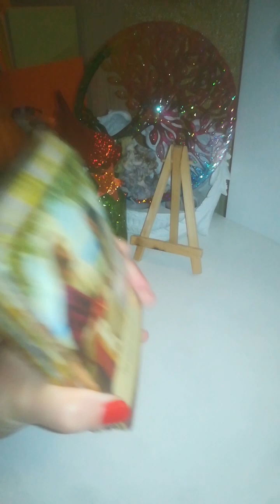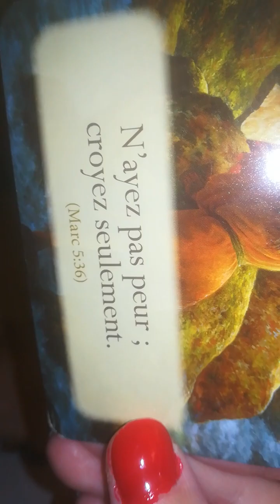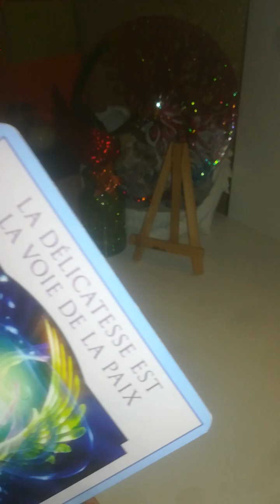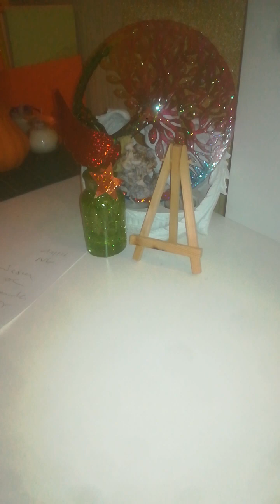11/11 Mission vie croire en vous touche de délicatesse PAIX☮️/ réussite dernier blocage 🧡